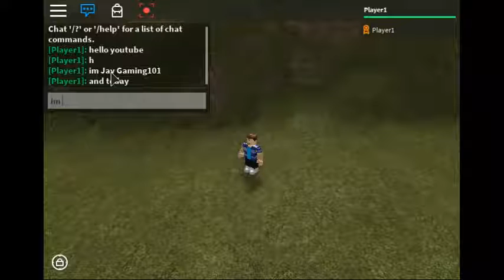Testing my first map on ROBLOX!!!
Testing my map on ROBLOX